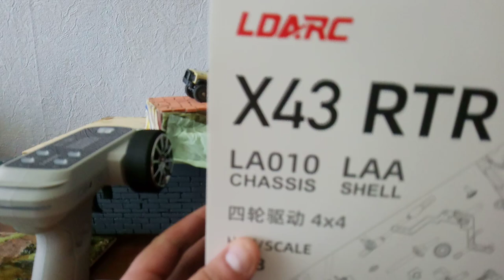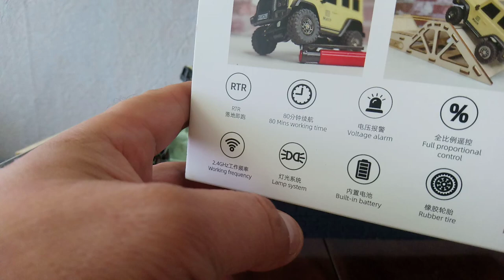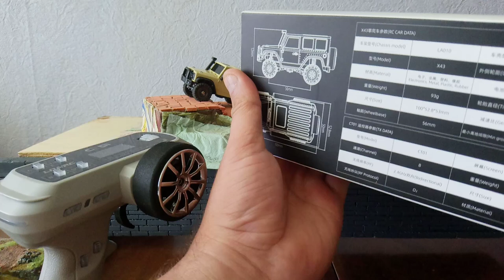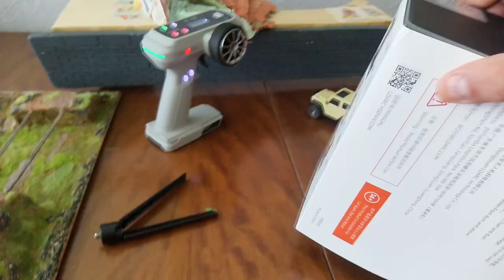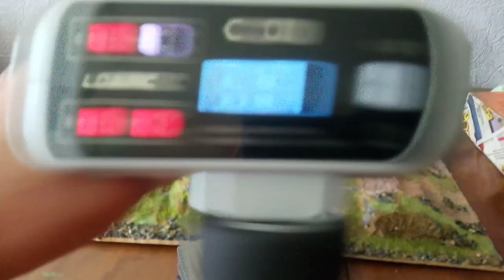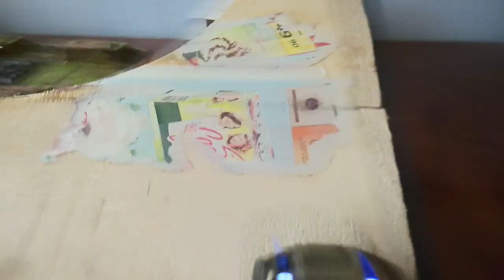RS МОДЕЛЬ МАСШТАБ1/43 LDARC 43 ОБЗОР. МОДЕЛЬ НА РАДИО УПРОВЛЕНИЕ.